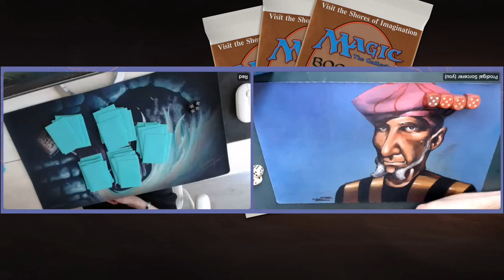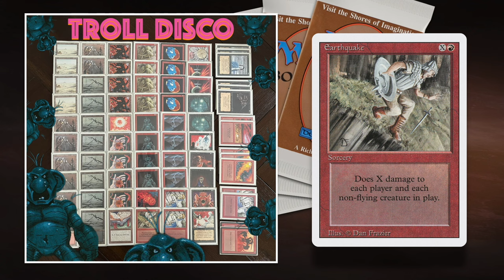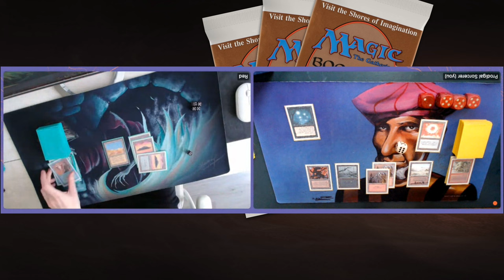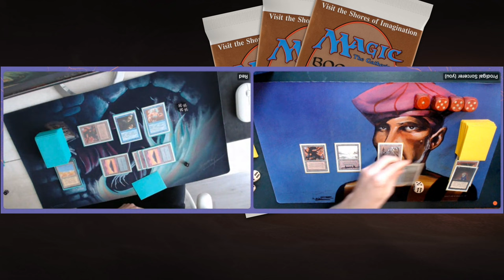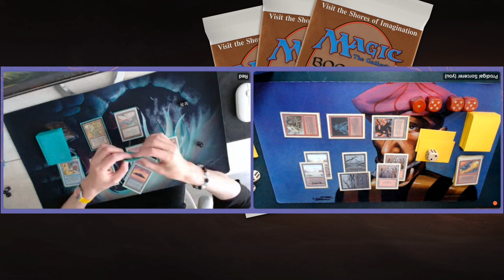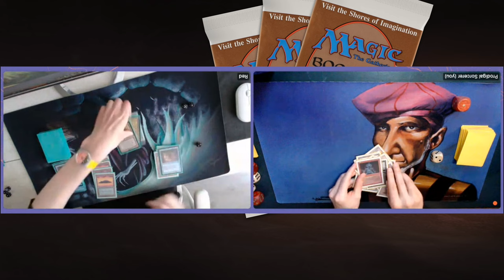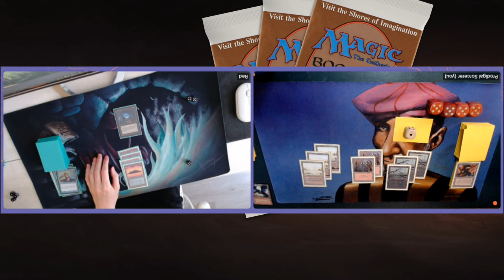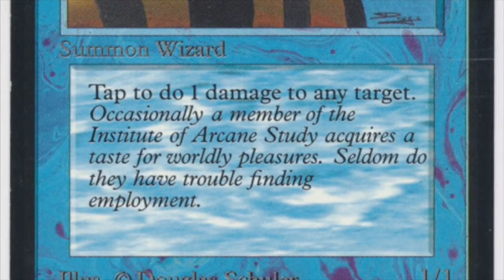Mono Blue vs BR Troll Disco, MTG 93/94 | Old School magicthegathering 741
In today's MtG 93/94 duel episode, I am playing a game of Magic against friend of the channel Redmar. He is bringing a powered mono blue deck to the table that is full of cool blue creatures, such as Dan Dan, Ghost Ship and Air Elemental. I am battling his deck with my red and black Troll Disco deck.

Decks: Power Dan Dan (Mono U) vs Troll Disco (BR)
Players: Redmar vs Timmy

00:00 MTG 93/94
01:50 Super Dan Dan
05:12 Troll Disco

09:17 MTG Games